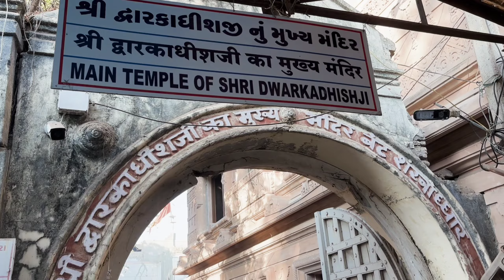Dwarka Full Tour in Telugu | Dwarka Yatra Information Telugu 2024 | Gujarat Tourist Places in Telugu